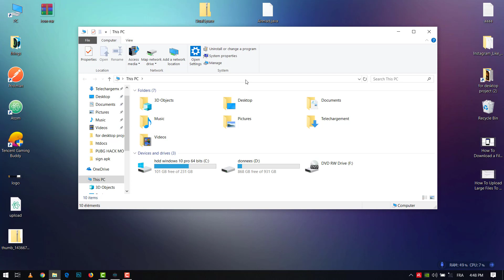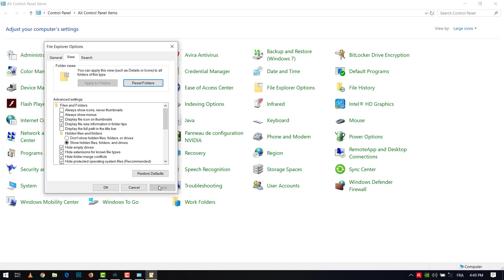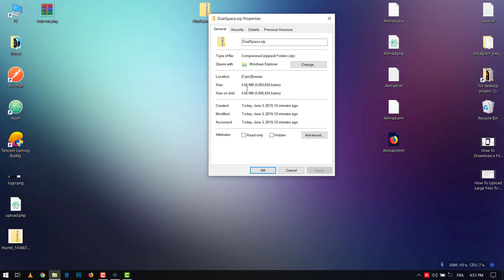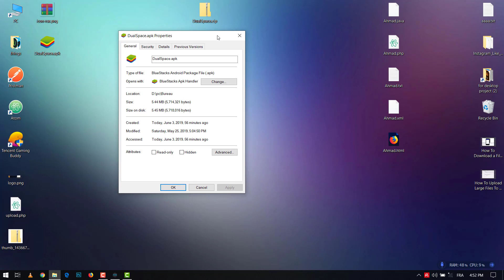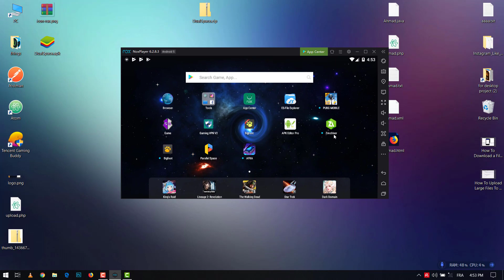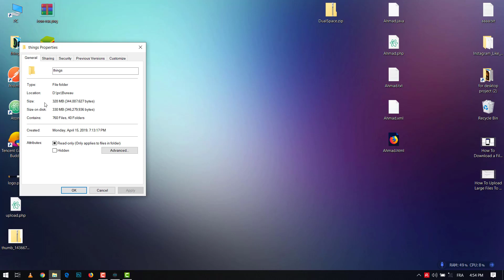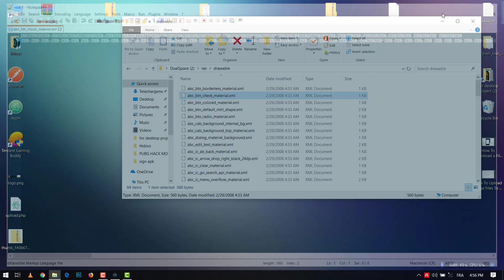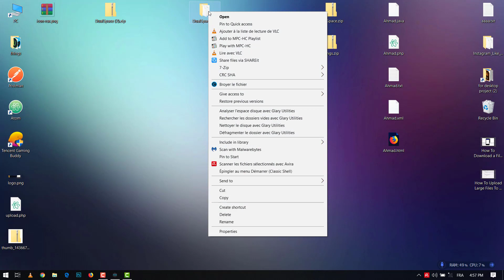معلومات در مورد فولدر زیپ و رار این فایل ها چیست و چگونه ازش اسفاده کنیم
در ویدیو به شما در مورد فایل های فشرده زیپ گپ خواهیم زد که این فایل ها چیست و چگونه انرا باز کنیم